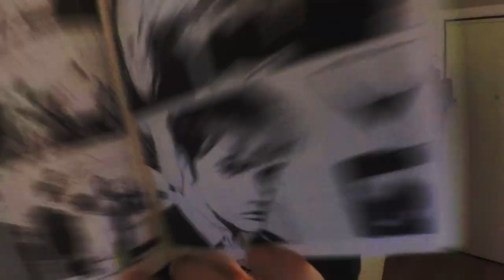HO LETTO IL DYLAN DOG SCRITTO DA DARIO ARGENTO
Dario Argento ha scritto un Dylan Dog (n° 383), in questo video vi faccio la mia "recensione" del volume, insomma vi dico cosa ne penso e perché Dylan è stato importante nella mia vita.

Music credits